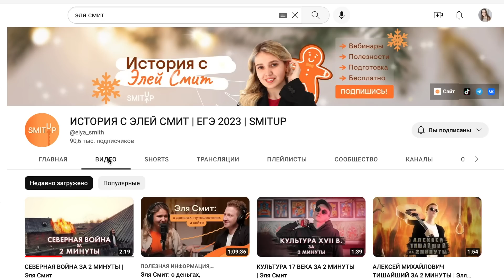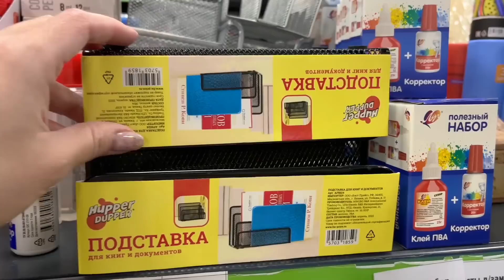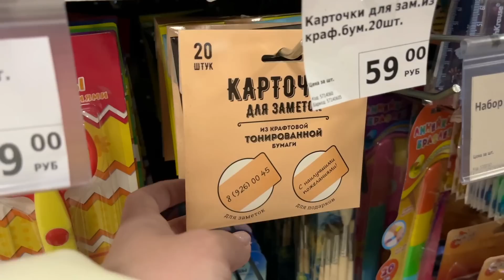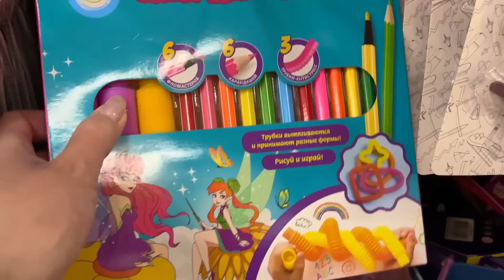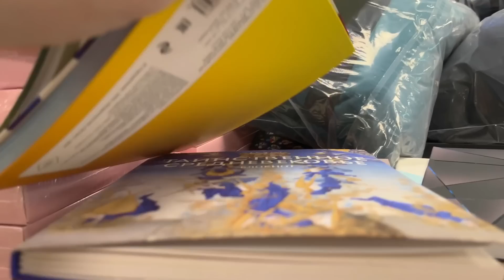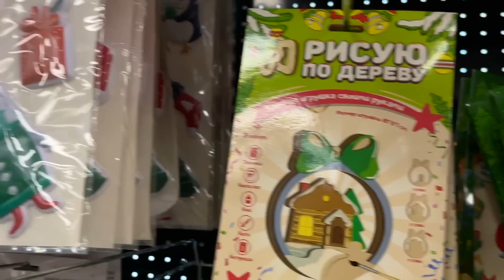ФИКС ПРАЙС покупки канцелярии/обзор магазина